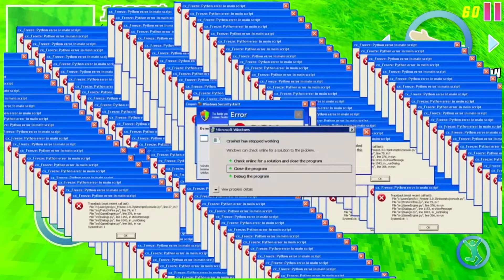DUDE THEFT WARS FUNNY MOMENTS WITH MEMES😄😄 #343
Thank you for your support ♥️ Please help me to reach more subscribers 🥰 God bless you and your family.❤️